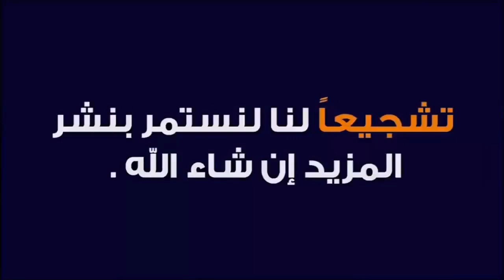أجيو تشوف أتمنة فواكه صيف في سوق تلات لولاد أتمنة مناسيبة بتاريخ 6/7/2021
حولى صردى
حولى لعيد
واتمنة حولى لعيد .
Hawli sardi brouje 2021
Aid El adha.
Hawli
خيرات موجودة في سوق خميس ولاد مراح سيدي حجاج نقدم لكم أتمنة اللحوم حمراء